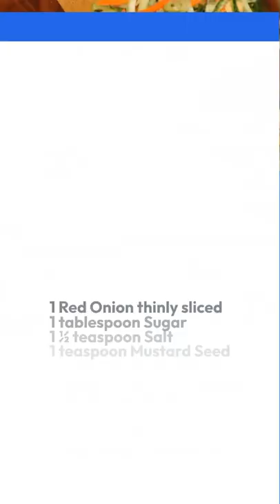Summertime Spiral Cucumber Carrot Chickpea Asian Salad Recipe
Summertime Spiral Cucumber Carrot Chickpea Asian Salad Recipe by Sabrina's Organizing

1 Red Onion thinly sliced
1 tablespoon Sugar
1 ½ teaspoon Salt
1 teaspoon Mustard Seed

 ½ cup Red Wine Vinegar
2 seedless Cucumbers, chilled and spiralized
2 large Carrots, peel the skin, and keep peeling to create think strips
1 can of Chickpeas, rinsed and drained

 1 teaspoon Salt
2 tablespoon Seasoned Rice Vinegar
1 tablespoon Lemon juice
1 teaspoon Sesame Oil

To make the pickled onion. 1 tablespoon sugar, 1 ½ teaspoon Salt, 1 teaspoon Mustard Seed, ½ cup Red Wine Vinegar in a small saucepan.  Stir and heat until sugar and salt dissolve.  Remove from heat and add  Onion (red) thinly sliced. Refrigerate for 1 hour.

Meanwhile, use the spiralizer and create cucumbers into spirals.
 Then, put on a few paper towels and sprinkle with 1 teaspoon salt.  Let sit for 20 minutes.

Use the peeler of the skin on the carrots.  Then, continue to peel the carrot to make think ribbon-like carrot shapes.  Put aside.

In a small bowl,
whisk 2 tablespoon Seasoned Rice Vinegar,
1 tablespoon Lemon juice,
and 1 teaspoon Sesame Oil,

After the cucumber is drained and squeezed,

place in the bowl with the carrots, pickled red onion, and chickpeas.
 Drizzle and toss the mixture with the salad dressing.

Serve immediately and Enjoy.